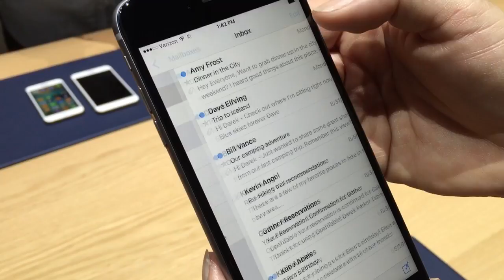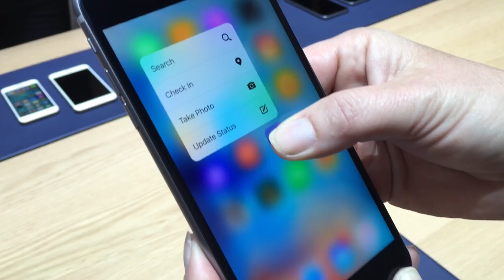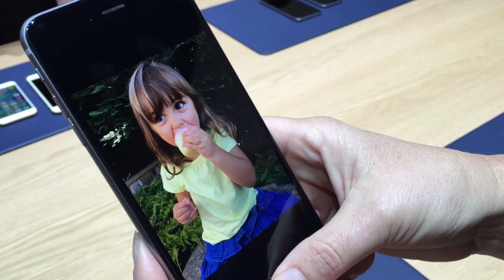Tech Guide's iPhone6S and iPhone 6S Plus hands-on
Tech Guide goes hands-on with the new iPhone 6S and iPhone 6S Plus to demonstrate the new 3D Touch display